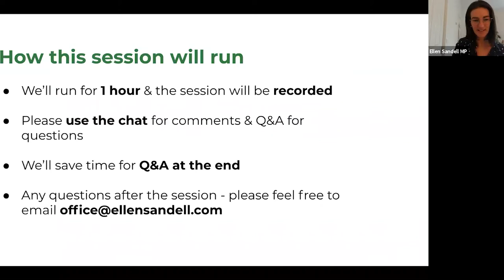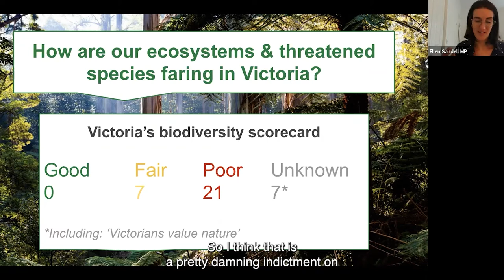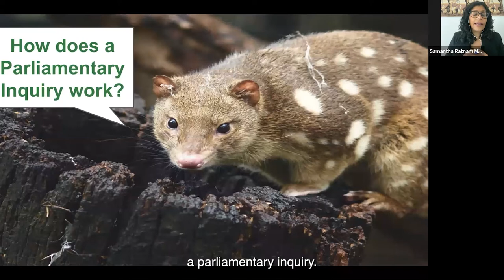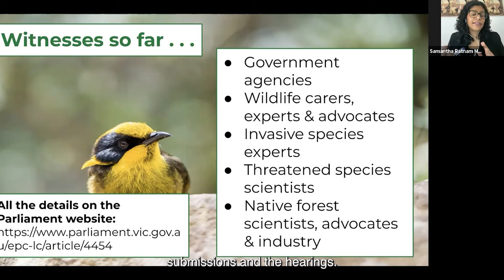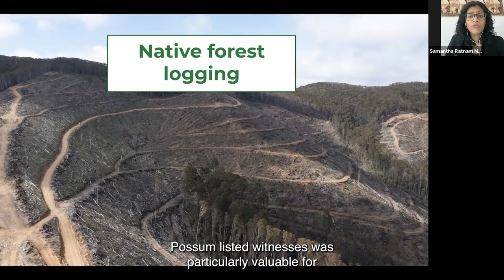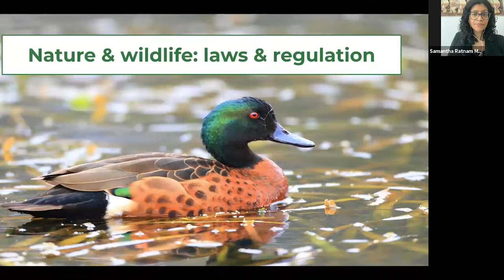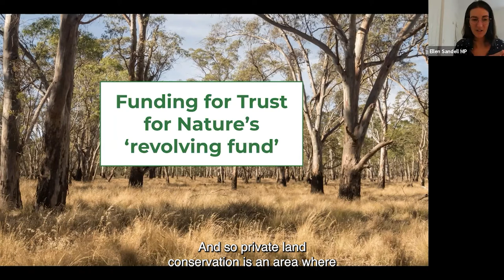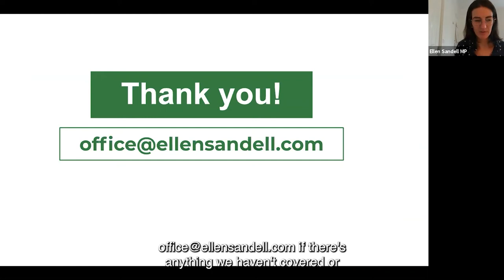Special Briefing: Parliamentary Inquiry into threatened species and extinction in Victoria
Watch this special briefing from Greens MPs Ellen Sandell and Samantha Ratnam as they discuss what's been happening inside Victorias Parliamentary Inquiry into threatened species and extinction, and how you can help achieve positive outcomes on this issue.